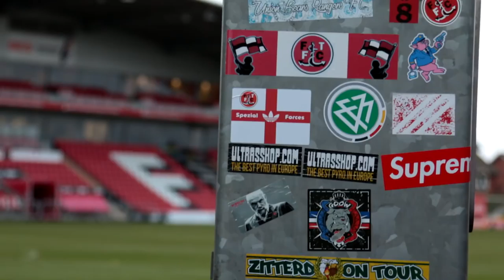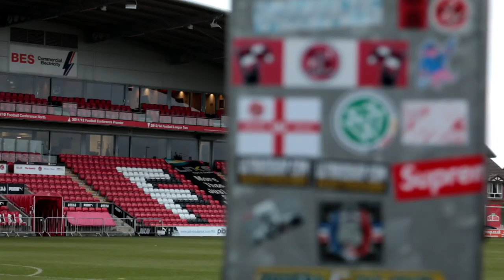Fleetwood Town announce official eSports team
Fleetwood Town Football Club are delighted to announce we have launched our official eSports team!

We have launched our very own Pro Clubs team and want YOU to be part of the journey.

Trials will be taking place Wednesday 24th January, Wednesday 31st January and a live trial at Highbury Stadium on Friday 2nd February.

Links to apply for our trials, you will need to leave your name, PSN, Preferred date and time, and your first and secondary position:

Follow FTFC eSports on...